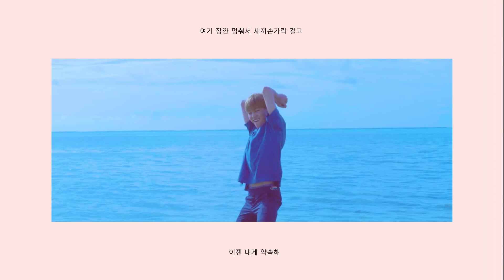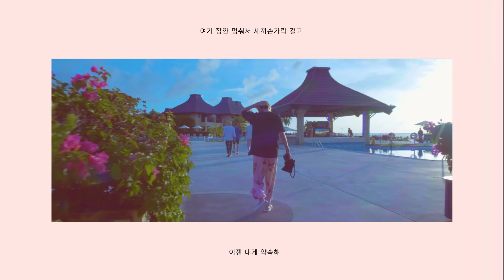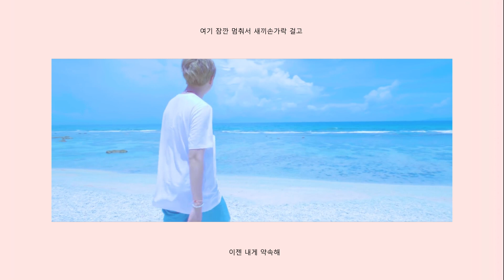BTS (방탄소년단) JIMIN - 'Promise' (약속) GCF MV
This's fanmade MV, ENJOY WATCHING.
I hope 2019 is treating you well. 2019 so far for me is all over the place and is only the 2nd! Also congratulations to Jennie & Kai! I need to get my hands on one of those Inkigayo sandwiches

Instagram 💜 @htetkross
Snapchat  💜 @tedkross

COMMENT if you have any questions, or just wanna say "Hey"